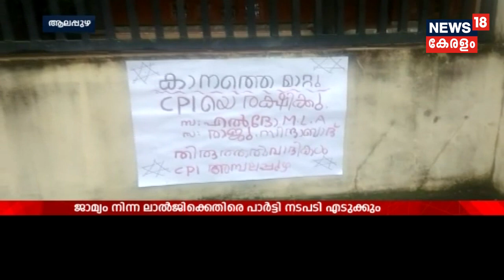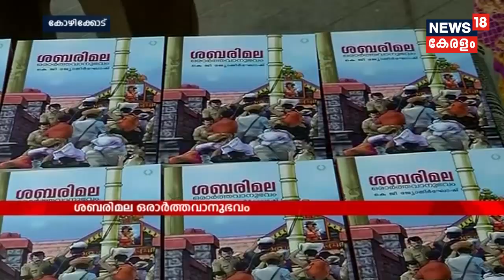Naattil Innu ഉന്നാവോ പീഡനക്കേസ്: പെൺകുട്ടിയും കുടുംബവും അപകടത്തിൽപ്പെട്ടു | 29th July 2019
The incident occurred when the woman, her lawyer and two aunts were travelling from Fatehpur and hit by an over-speeding truck. The family was on its way to meet the woman's uncle who is lodged in Raebareli jail.